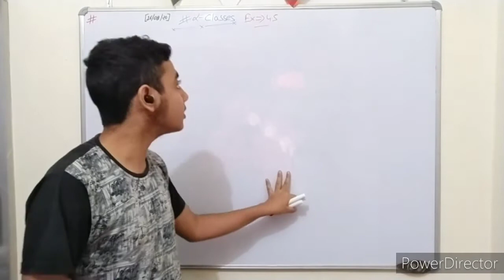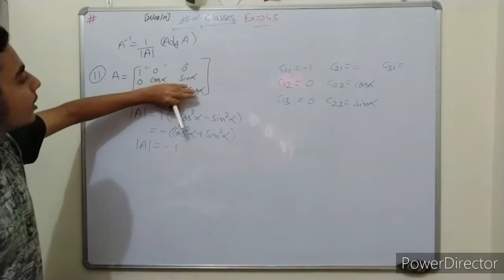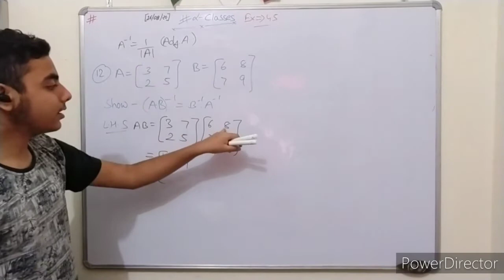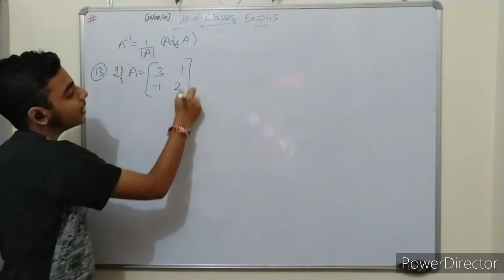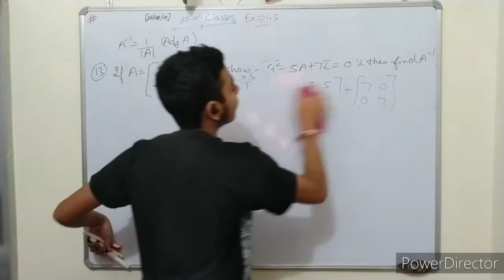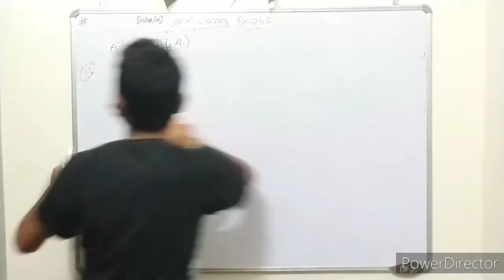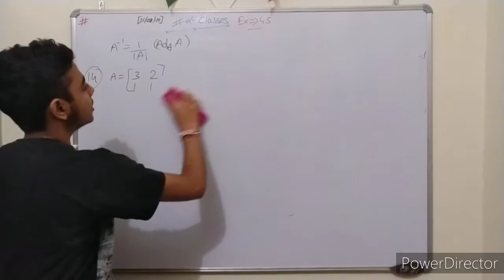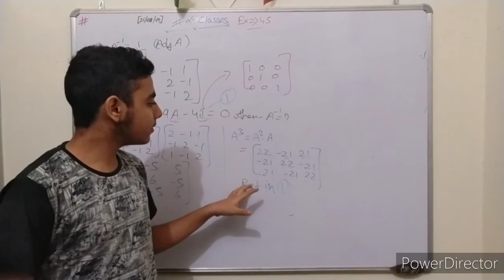Determinants class 12...Ex. 4.5..remaining questions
# APLHA CLASSES
~ ANYWHERE ANYTHING ~

Also follow us on what's app also ( @ officialohac students )
# ONLY HISTORY - COMPETITIVE EXAM HISTORY (UPSC / SSC /ALL OTHER)
# ALPHA CLASSES - FOR ALL CLASS NCERT

History Classes for competitive exams (pre./ssc/cds/NDA/Indian railways/etc.) by Divyansh Bhardwaj Sir on # ONLY HISTORY